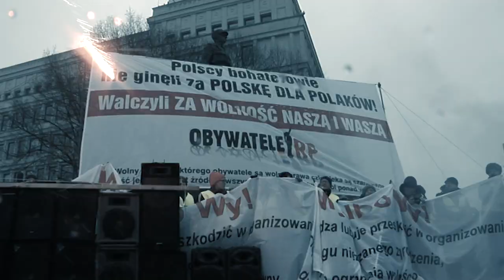Świadectwa Buntu#01 Kamil Sipowicz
Pierwsi polscy hippisi oparli swoją wizję świata na wolności, miłości i pokoju. Ale kiedy w marcu 1968 roku rozpoczęły się studenckie rozruchy, dołączyli do nich. Jednym z nich był wówczas 16-letni Kamil Sipowicz. Bycie hippisem i buntownikiem ukształtowało go na zawsze. Opowiada o tym w Świadectwach Buntu.

Świadectwa Buntu to cykl programów, w których Piotr Niemczyk rozmawia z aktywistami, społecznikami, ale przede wszystkim z twórcami, którzy dokumentują i komentują bunt jednostek wobec zła, które widzą wokół.

Kamil Sipowicz, były hippis, poeta, filozof, malarz, rzeźbiarz, pisarz -- myśliciel w kapeluszu w pepitkę. Wspomnienia, doświadczenia, przeżycia, refleksje.

Obserwuj nas!